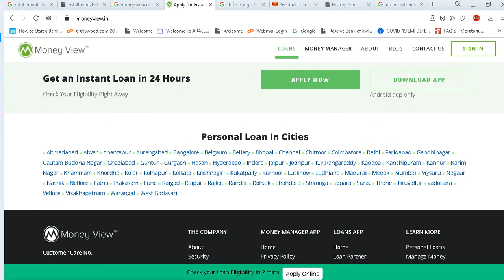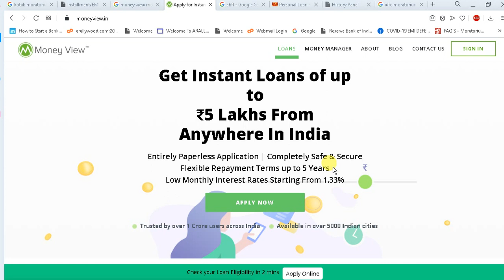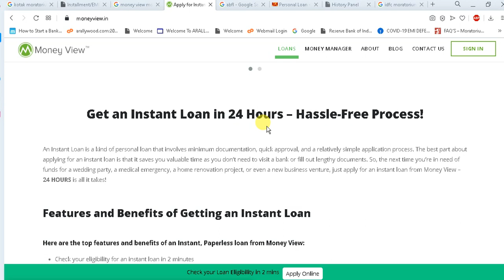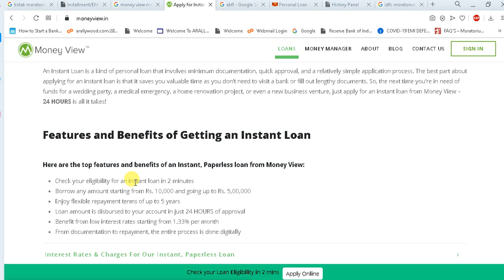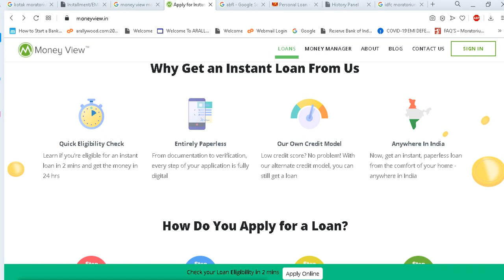Get Instant Emergency Loan From Money View Directly In Your Bank Account || Money View Personal Loan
Today Arallywood Updates In India,

All contents including co name arallywood & logo on our channel are copyrighted & logo is registered TM of our co.

Reuse of any contents including co name arallywood, logo or any other digital properties without written rights from our co is strictly prohibited and may result strict legal actions & may also recovered any compensation or any financial or other losses from the users will all legal expanses.

All the infos published & available (for advt or broadcasting purposes for General Public Interest) on this "Arallywood" YT Channel & web are collected from various sources whether online or offline &  published in good faith and for general info purpose only. Our YT Channel "Arallywood" or our any webs do not make any warranties about the completeness, reliability and accuracy of these infos. Any action you take upon the info you find on this YT Channel(Arallywood)or webs is strictly at your own decision. Our YT Channel "Arallywood" or Web will not be liable or responsible for any losses or damages in connection with the use of our YT Channel "Arallywood" or  webs. It's the responsibility of users of the said YT Channel "Arallywood" or Webs to check & verify the authenticity of the  published infos before engaging any business transaction or any other types of activities, users are completely responsible for their engagement or profits or losses. Our YT Channel "Arallywood" or webs are not responsible for such kinds of activities. If you started watching videos or our "Arallywood" YT Channel or webs it's automatically understood that you agreed & understood all these terms conditions & policies stated here. If you don't agree any of these you can stop watching or using our YT channel "Arallywood" or webs.
If you engage into any third parties business or transaction associated then you are responsible for that.